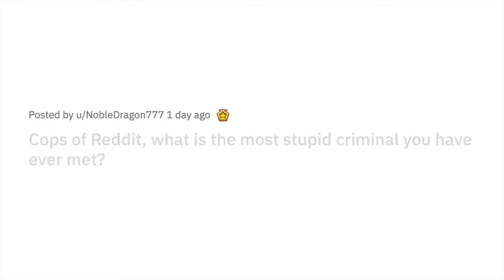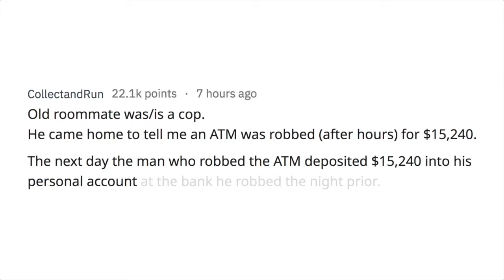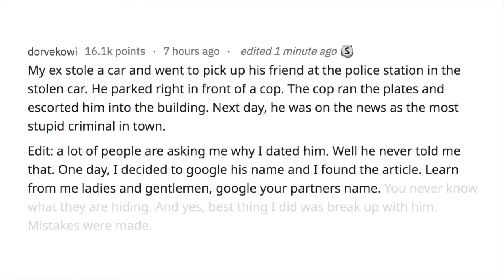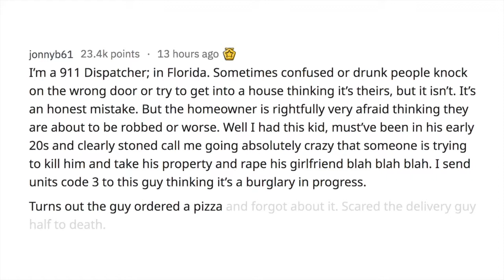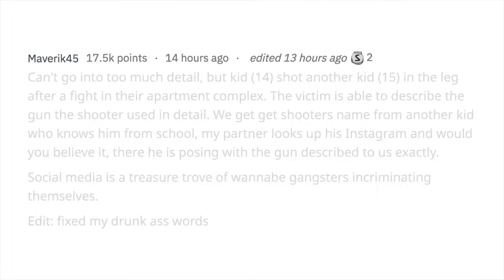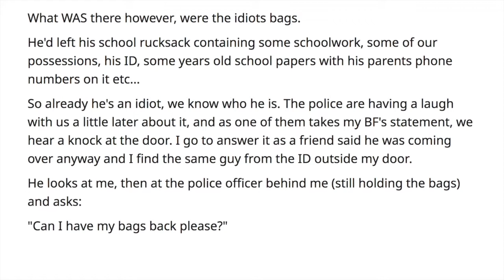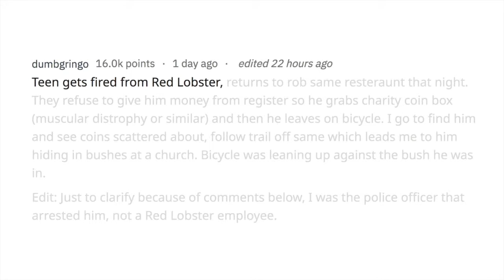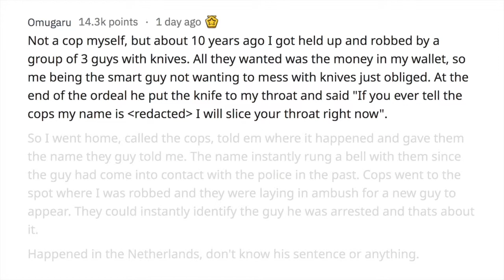Cops of Reddit, what is the most stupid criminal you have ever met? - Reddit 2019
Reddit: Top comments from r/AskReddit post "Cops of Reddit, what is the most stupid criminal you have ever met?". I selected the best rated, funniest and some cringe comments from the post and put this video together. Created 2019.

You can help me make these videos better, leave suggestions in the comments! All suggestions are welcome, if you did not like the video, post why!